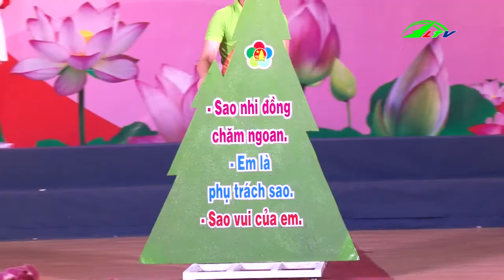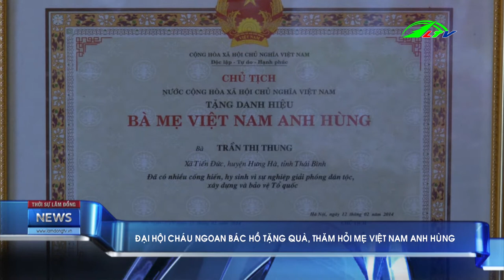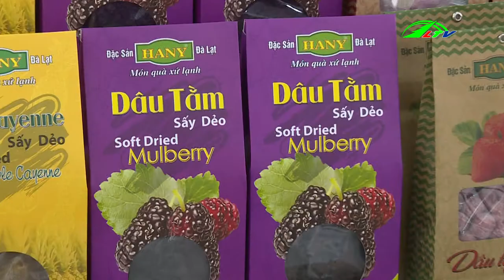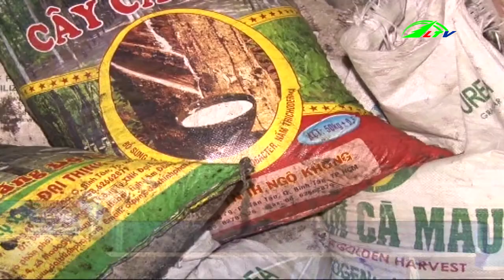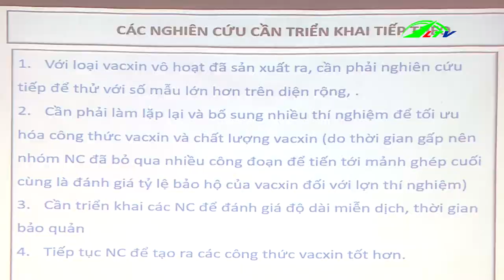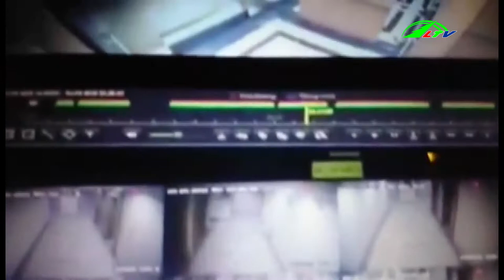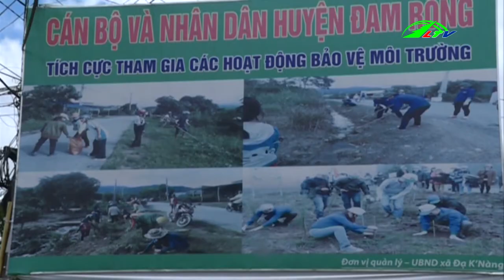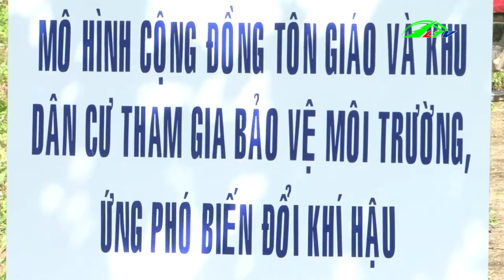Xã Hội Búc Xúc Nhiều Vấn Nạn Trong Thang Máy Chung Cư, ngày 03/07/2019 HD | Thời Sự Lâm Đồng TV